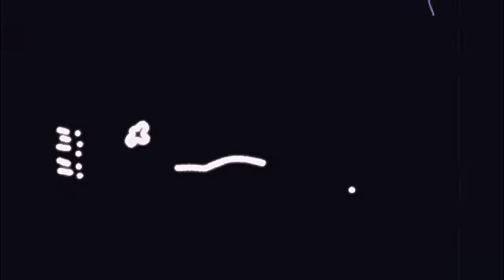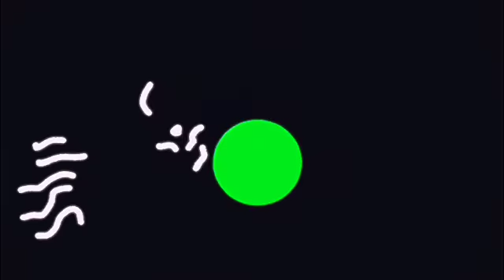KTIA's July Cartoon Carnival (2022): "The Dots and the Ghost"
Dedicated and inspired by Norman McLaren, this dotted animation follows dots duplicating to make friends when they get scared of a large, green, ghostly dot. The green dot is bigger than the white dots. As a matter of scenery, the scene follows a night when a ghost comes out from his hiding place and scares the kids, making the kids frightened and run around, scared. When scared, they duplicate, making new friends and meeting each other.

Broadcasted on July's Cartoon Carnival, "The Dots and the Ghost" is broadcasted in HD and SD.

Directed by TeamG Studios, and KTIA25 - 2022 | 1 min